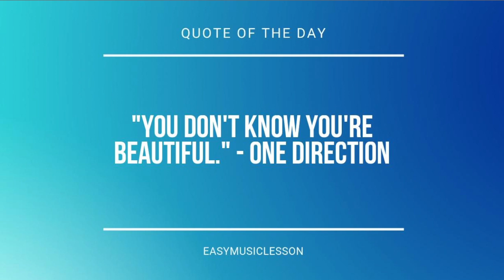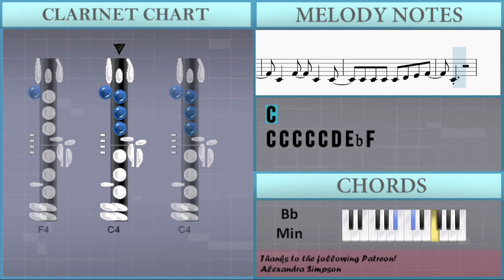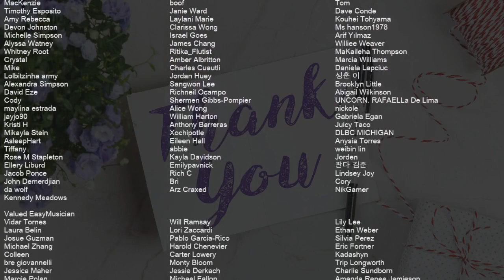How to play Out Of My System by Louis Tomlinson on Clarinet (Tutorial)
Comment and let us know how the videos have helped you. It keeps us going! :)The easiest way to learn how to play Out Of My System by Louis Tomlinson on the clarinet. It's a clarinet tutorial for Out Of My System by Louis Tomlinson.

EasyMusicLesson teaches you to play the your favorite instrument, through easy and simple animation so that you too can learn how to play Out Of My System by Louis Tomlinson on the clarinet easily. A clarinet tutorial with visual animation graphic.

Chords of Clarinet arrangement:
Bb Min   Bb Min   Bb Min   Eb Min   Eb Min   Bb Min   Bb Min
Eb Min   Bb Min   Gb Maj   Ab Maj   A Dim   Bb Min   Bb Min
Bb Min   Bb Min   Bb Min   Bb Min   Bb Min   Ab Maj   Ab Maj
Ab Maj   Ab Maj   Ab Maj   Ab Maj   Ab Maj   Eb Maj   Bb Min
Bb Min   Bb Min   Bb Min   Bb Min   Bb Min   Eb Min   Bb Min
Gb Maj   Ab Maj   A Dim   Bb Min   Bb Min   Bb Min   Bb Min
Bb Min   Bb Min   Bb Min   Ab Maj   Ab Maj   Ab Maj   Ab Maj
Ab Maj   Ab Maj   Ab Maj   Eb Maj   Bb Min   Bb Min   Bb Min
Bb Min   G Dim   Gb Maj   G Dim   Gb Maj   Bb Min   Bb Min
Bb Min   Bb Min

Melody notes of Clarinet:
C5 C5 G4 G4 Ab4 Ab4 F4 F4
G4 G4 G4 C4 C4 C4 C4
C5     G4     Bb4
Bb4   Bb4 Bb4 Ab4 G4
F4     C4     G4 F4
Eb4   C4       F4
Eb4   F4   G4   F4
G4
G4 G4 G4 G4 G4 F4 Eb4 F4
G4
G4 G4 G4 G4 F4 Eb4 Bb4
Eb4   G4 G4 Ab4 Ab4 F4 F4
C4 C4 C4 F4 F4 F4 F4
C5     G4     Bb4
Eb4   C4       F4
G4
G4
C4 C4 C4 C4 C4 D4 Eb4 F4
C4   F4   C4   C4
C4 C4 C4 C4 D4 Eb4 F4
C4
C5
D5
Eb5
C5       D5
Eb5       C5
F5
G4
C4
C4